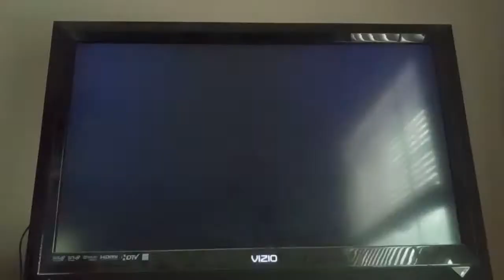SSB Brawl Jigglypuff (CPU) VS Pokemon Trainer (CPU) VS Peach (CPU) VS Ice Climbers (CPU)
This is a video of a Battle between Jigglypuff,Pokemon Trainer,Peach,and Ice Climbers for Super Smash Bros. Brawl.